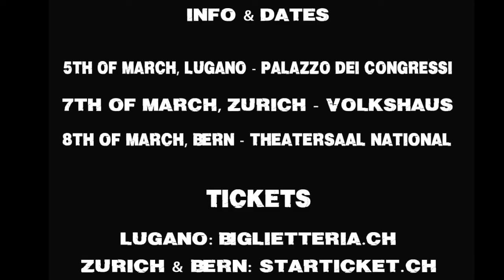Mel Collins invite you, to Swiss tour in March !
"Wir sehen uns im März mit meinen Kollegen Mickey, Alan und Phil! 7. März Zürich, 8. März Bern" - Mel Collins

Mel Collins and his colleagues invite to Swiss tour in March !

Info & Tickets